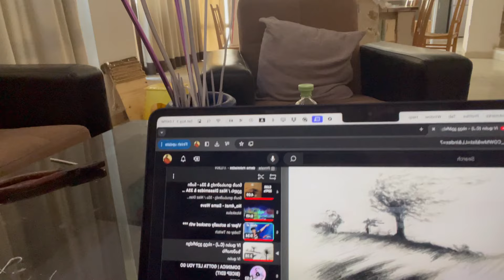განვიხილავთ - IV დასი (C.J) - ისევ ვებრძვი ზამთარს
მე და 369 ნაძირალა (ჩემი ძმა ბებერი) განვიხილავთ ქართულ რეპ სცენას.(wtf are we doing)